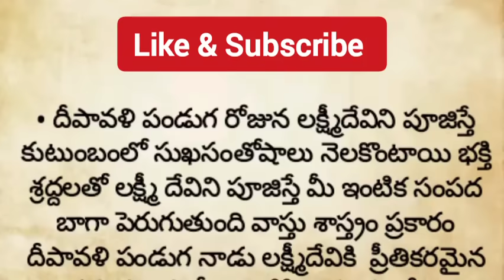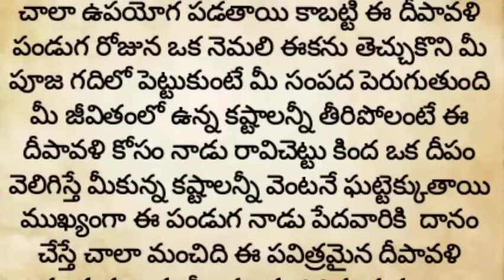అక్టోబర్ 31 దీపావళి రోజున ఈ వస్తువు మీ ఇంటికి తెచ్చుకుంటే విపరీతమైన ధనలాభం